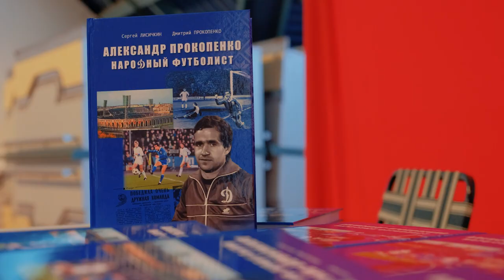Матч звезд | ветераны Динамо Минск - Art-Stars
После церемонии открытия турнира PROKOPENKO CUP был сыгран товарищеский "Матч звезд" между ветеранами минского "Динамо" и командой Art-Stars. Итог игры -  3:3.

Состав команды ветеранов: Виталий Варивончик, Александр Мартешкин, Михаил Мархель, Андрей Лаврик, Радислав Орловский, Александр Вяжевич, Антуан Майоров, Андрей Ветелкин, Артем Челядинский, Александр Лухвич, Олег Чернявский, Александр Богайчик, Виталий Булыга, Юрий Поклад

Состав команды Art-Stars: Альберт Скороход, Артем Рыбак, Сергей Жбанков, Алексей Богданович, Тенгиз Думбадзе, Юрий Антипов, Анатолий Длусский, Людас Румбутис, Анзор Алимирзоев, Илья Кононов, Александр Волчок, Тарас Присяжнюк, Андрей Пуховой, Андрей Магомедов, Олег Конопелько, Юрий Цыркунов, Дмитрий Кулинкович